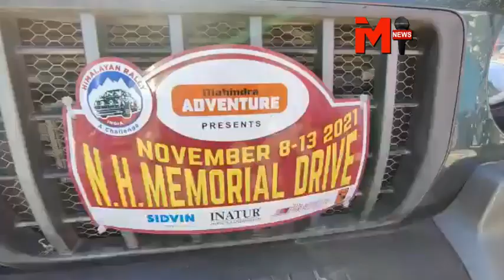सतपाल महाराज ने हेरिटेज हिमालयन कार रैली को दिखाई हरी झंडी